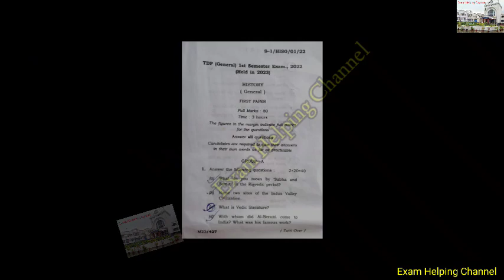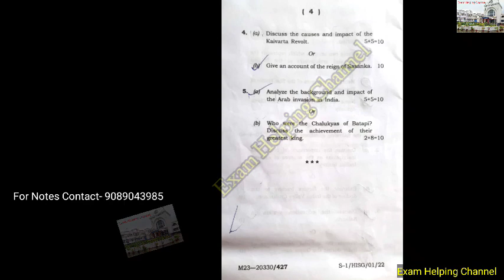পরীক্ষা খুবই ভালো হয়েছে / 1st Semester History question 2022 (Held in 2023) / Tripura University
Tripura University 1st Semester History question 2022 (Held in 2023)

নোটসের জন্য যোগাযোগ করুন- 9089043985